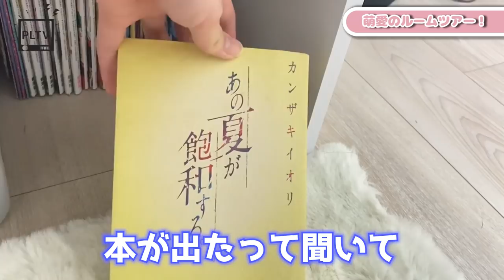【ルームツアー】女子中学生モデル萌愛のお部屋を大公開！【部屋紹介 】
初！！新メンバーの自宅公開🦋💫
メイのお部屋可愛すぎない？🥺💗

【SNS】
🦄 PINK-latte TV公式🦄